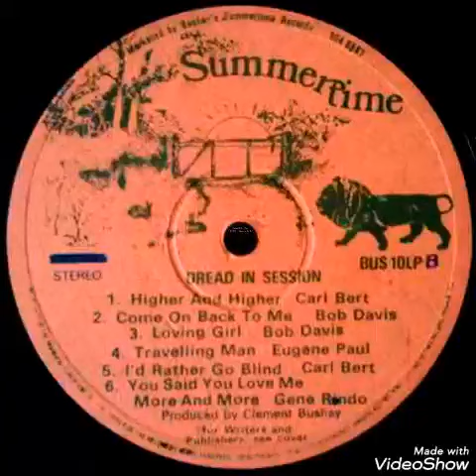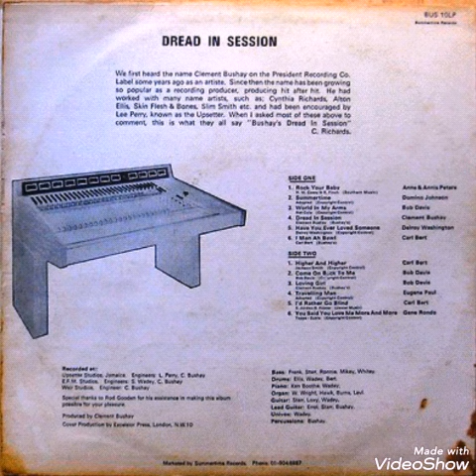Gene Rondo - You Said You Love Me More & More (1975) [SUMMERTIME]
Artist: Genre Rondo
Title: You Said You Love Me More And More
Album: Clement Bushay - Dread In Session
Selo: Summertime - BUS 10LP
Formato: Vinyl, LP, Album
País: UK
Lançado: 1975
Genre: Reggae